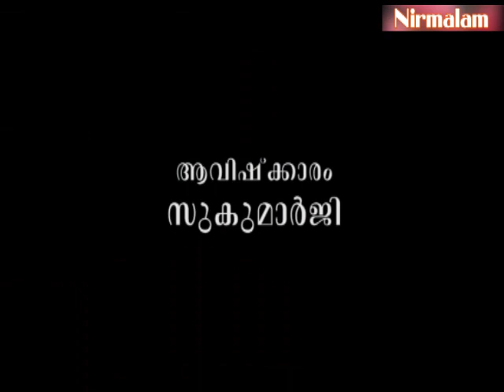Charaka​​​​​​​​​​​​​​​ samhitha padanam- 28 | അധര്‍മ്മം രോഗമായി പരിണമിക്കുമോ?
ആമുഖം: അനന്തസമാധിയെ പുല്‍കിയ സംപൂജ്യ ആചാര്യസ്വാമികള്‍ ശ്രീ. നിര്‍മ്മലാനന്ദഗിരി മഹരാജ് ഗുരുകൃപയാല്‍ അനുവദിച്ചുതന്നിരുന്ന 'ചരകസംഹിതാ'പഠനത്തിന്റെ ഇരുപത്തിയെട്ടാം ഭാഗം.